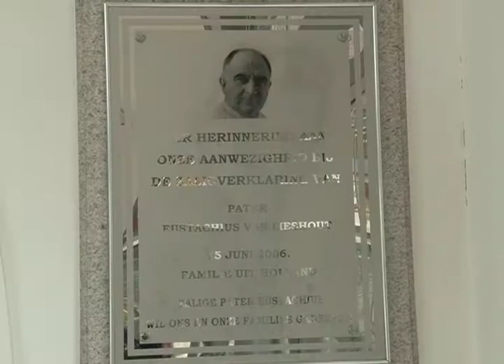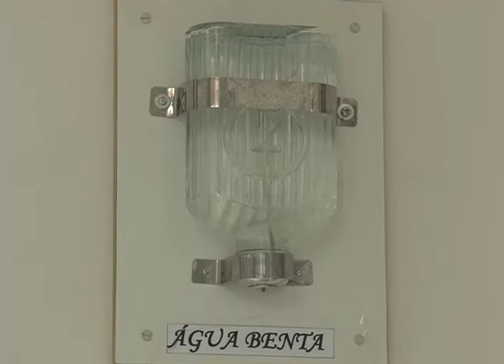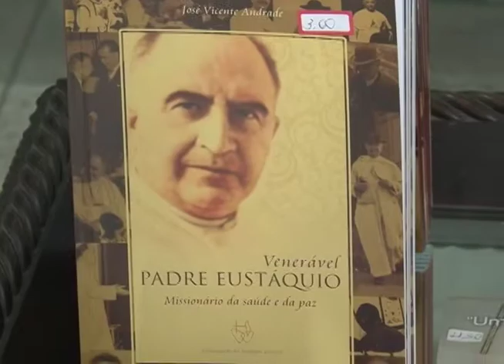OlharUrbano 08 - Padre Eustáquio - Beatificação